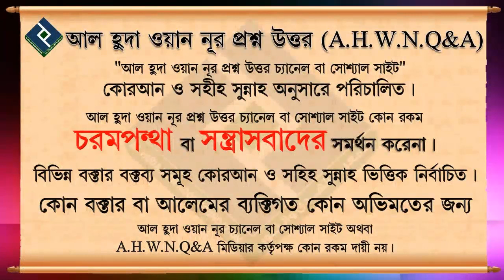দ্বীনি ও সুপাত্র নির্বাচনে করনীয় কি ᴴᴰ┇শাইখ মোহাম্মদ রাশীদ আহমদ